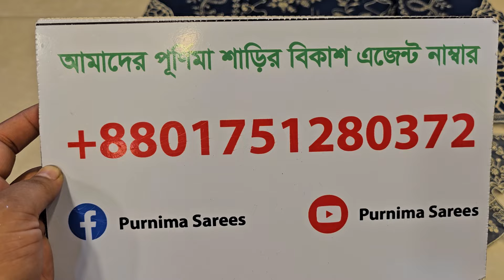original pk ব্র্যান্ডেড সুইচ কটনের রেডি থ্রি পিস এর নতুন শিপমেন্ট।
offer
PURNIMASAREE online নাম্বার